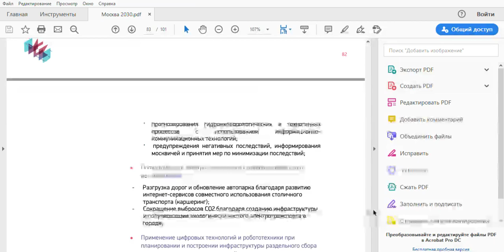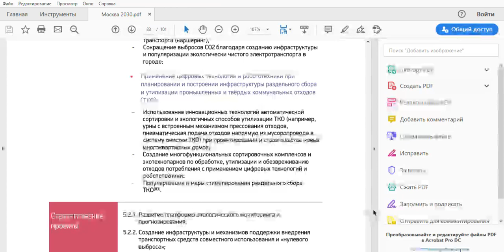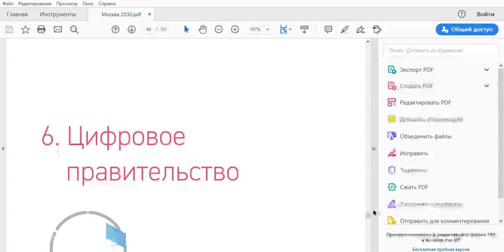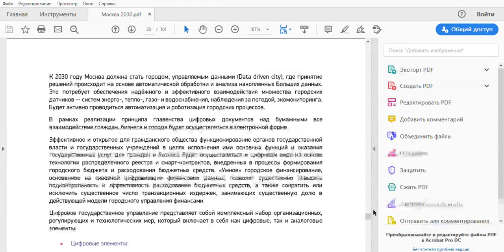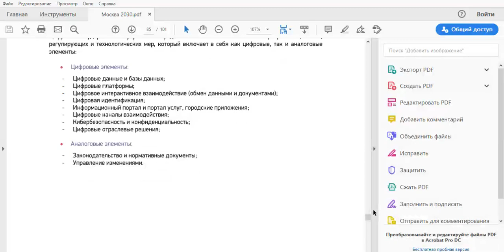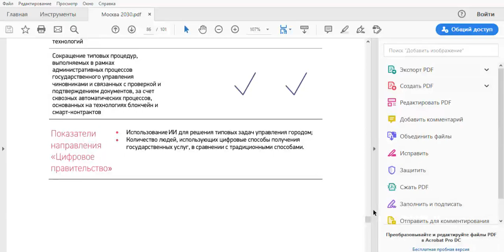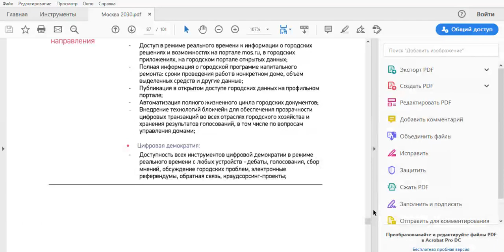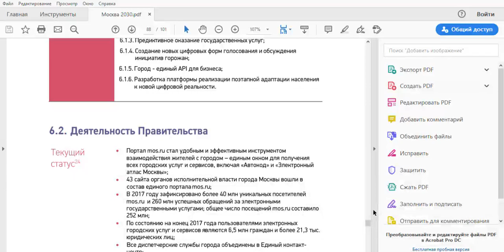Москва Умный город 2030 XIII ЧАСТЬ